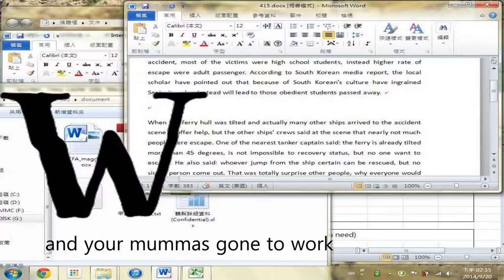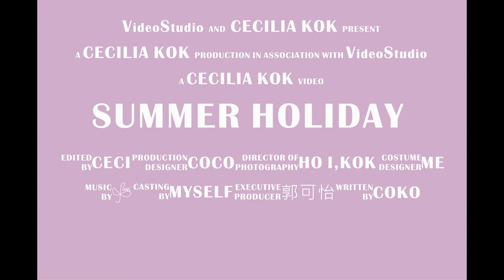Summer Holiday - Video by Cecelia Kok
Summer Holiday created by Year 13 Student Cecelia Kok
Gisborne Girls High School year 13 Music Music video project.  Original Music by GGHS band "Class of 96"